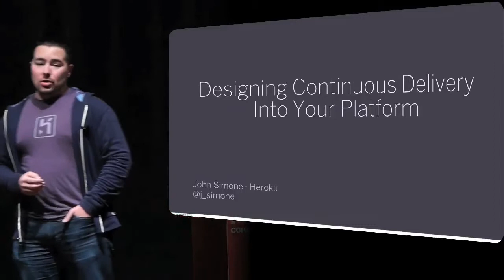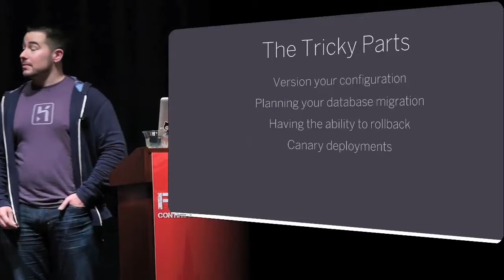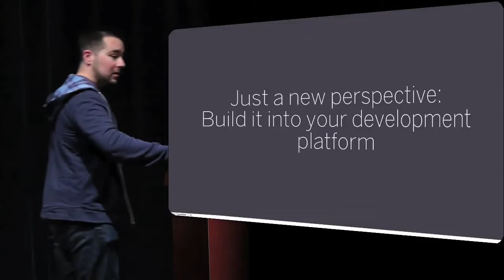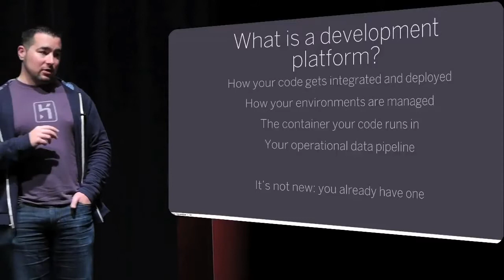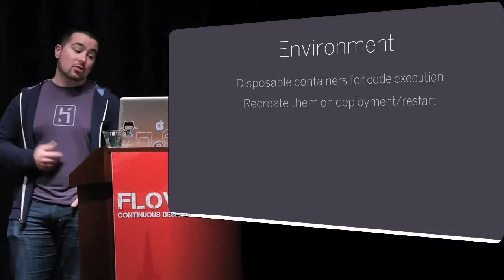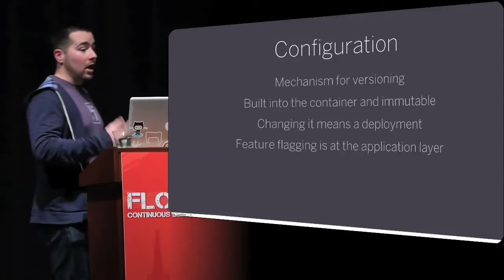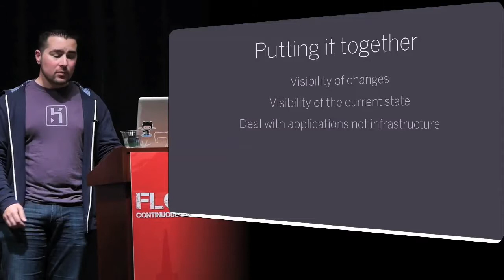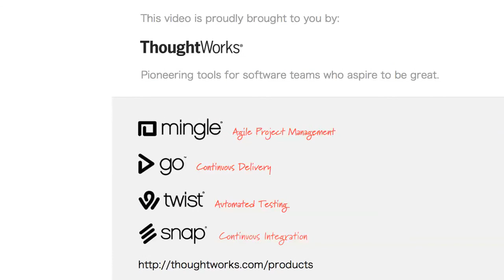Designing Continuous Delivery Into Your Platform by John Simone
Your development platform is the software and set of conventions that dictate how you deploy, launch, and operate your code. A platform can be a public cloud, private cloud, or a custom internal environment. In any of these cases you can make some simple decisions that will build continuous delivery into your platform and drastically simplify your process. Hear about the reasoning behind some of the design decisions Heroku has made and how those ideas can help you regardless of the platform you use.

John Simone is the engineering manager for the Build and Packaging team at Heroku. He is focused on providing build and deployment services that enable customers to get started with their app quickly and create advanced application delivery life cycles during the later stages of project maturity. Before Heroku John spent time as an engineer, architect, or manager at various innovators including: Salesforce, Cablevision, JPMorgan Chase, Accenture, and EBay.